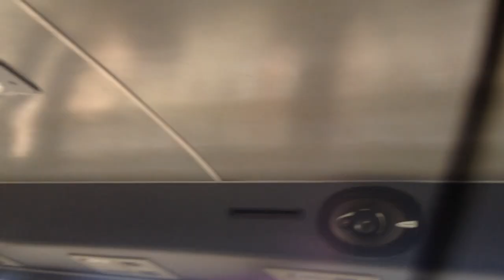Đoàn chu se tham quan Thuỷ điện IALY